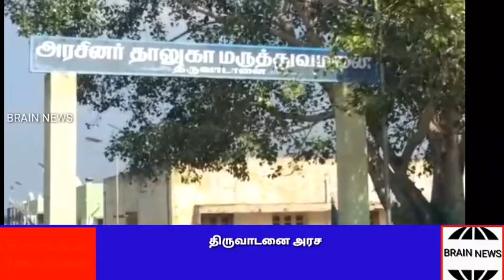திருவாடனை அரசு மருத்துவமனையில் சூரிய ஒளி மின் தயாரிப்பு தகடுகள் பல லட்சம் வீண்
திருவாடனை அரசு தலைமை மருத்துவமனையில்  சூரிய ஒளி மின் தயாரிப்பு தகடுகள் செயல்பாட்டிற்கு வராமல் பல லட்சம் வீண்

ராமநாதபுரம் மாவட்டம் திருவாடானை தாலுகா திருவாடானையில் உள்ள அரசு மருத்துவமனை தாலுகா தலைமை மருத்துவமனையாக செயல்பட்டு வருகிறது. இந்த மருந்துவமனையில் நூற்றுக்கும் அதிகமானோர் உள்நோயாளிகளாக, புற நோயாளியாக சிகிச்சை பெற்று வருகிறார்கள். இந்த மருத்துவ மனைக்கு மாவட்ட நிர்வாகம் சார்பில் சுமார் 60 லட்சம் செலவில் சூரிய ஒளியில் இருந்து மின்சாரம் தயார் செய்யும் தகடுகளை அமைத்து வயரிங் அமைத்து வைத்து இது நாள் வரை செயல்படாமல் உள்ளது. இது தற்பொழுது  வரை செயல்படாமல் காட்சி பொருளாக உள்ளது. இந்த சூரிய ஒளியில் இருந்து மின்சாரம் தயார் செய்யும் தகடுகள் பல வருடங்களாக  செயல் படாமல் உள்ளது. இதனால் அரசு பணம் பல லட்சம் வீணாகி வருகிறது எனவே மாவட்ட நிர்வாகம் உடனடியாக நடவடிக்கை எடுத்து செயல்பாட்டிற்கு கொண்டு வர துரித நடவடிக்கை எடுக்க வேண்டும் என கோரிக்கை வைத்தார்கள்